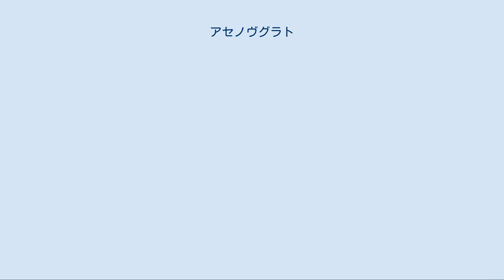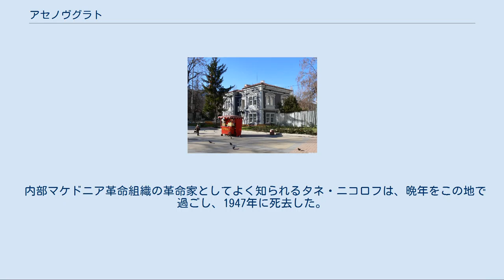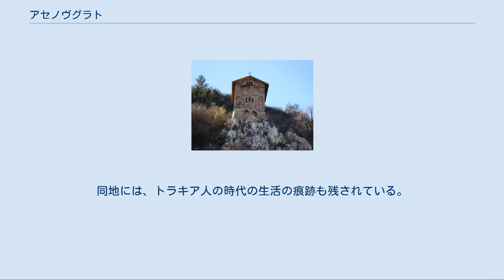アセノヴグラト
アセノヴグラト Асеновград アセノヴグラト ブルガリア内のアセノヴグラトの位置 アセノヴグラト（ブルガリア語:Асеновград / Asenovgrad）は、ブルガリア中部の町、およびそれを中心とした基礎自治体であり、プロヴディフ州に属する。
アセノヴグラード、アセノフグラードといった表記も見られる。
 紀元前400年から紀元前300年ごろ、トラキア人によって築かれ、ステニマホス（Stenimahos）の名で呼ばれた。
紀元前72年には、ローマ帝国による黒海への拡張の中でローマ軍に征服された。
その後長い平穏な時を経て、251年にゴート族に破壊されたが、後に再建された。
395年、ローマ帝国が東西に分割された際には東ローマ帝国の配下に置かれた。
西暦700年ごろ、スラヴ人がこの地域に進入し、人口の大部分を占めるようになった。
それまでの間、町はギリシャ語でステニマホス（Στενήμαχος / Stenímachos）と呼ばれた。
 ブルガリア帝国とビザンティン帝国（東ローマ帝国）との戦争の時代、町はブルガリアの軍事要塞として活用された。
ブルガリアとラテン帝国との関係悪化に伴い、1230年にブルガリア皇帝イヴァン・アセン2世は町の要塞を強化した。
「アセノヴグラト」の呼称はこれにちなんで、皇帝の名をとって1934年に命名されたものである。
 ブルガリアがオスマン帝国に征服されると、ステニマホスにはムスリムの住民が住み始めた。
こんにちではアセノヴグラト自治体の人口の2割ほどがムスリムである。
その他の住民のほとんどはキリスト教の正教徒である。
 内部マケドニア革命組織の革命家としてよく知られるタネ・ニコロフは、晩年をこの地で過ごし、1947年に死去した。
 アセノヴァ要塞（アセン要塞、Asenova krepost）は、イヴァン・アセンの時代の要塞跡であり、アセノヴグラトの町の中心から2キロメートルのところにある。
同地には、トラキア人の時代の生活の痕跡も残されている。
 アセノヴグラトはワインの生産地としても知られており、ここで造られたワインはブルガリアじゅうに流通している。
また、ウェディングドレスの生産でよく知られ、ブルガリア各地から結婚式を控えた人々がこの町を訪れる。
 町には、ヴェチェルニク（вечерник / vechernik、「夜の風」）と呼ばれる風が吹く。
 アセノヴグラト基礎自治体（Община Асеновград）にはその中心であるアセノヴグラトをはじめとする、以下の町村（集落）が存在している。